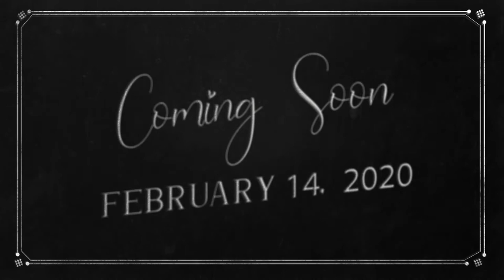Cat Study in Blue • Trailer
Los Metates Studios is proud to present the teaser trailer for our new comedy short film, "Cat Study in Blue"!

At long last, the funniest character from our hilarious short film Me, Myself & Steve, Ramona Perez the cat lady, has her own spinoff! Starring Seriah Getty as Ramona and Daniel Kuehn as Roger, "Cat Study in Blue" is the spinoff/sequel to Me, Myself & Steve that is sure to make you laugh!

Be sure to check out our Facebook page for the latest updates from Los Metates Studios